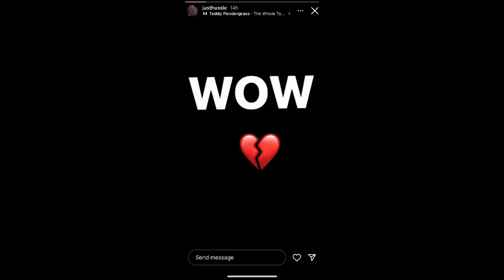JENNIFER WILLIAMS GOTTA MAN AND IT AIN'T JELANI | BEHIND THE SCENE TEA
What's good Tea Squad! Ya'll ready for my behidn The Scene Tea on Basketball Wives reality star Jennifer Williams new man? You know the Color Me Pynk channel always delivers.

If those videos aren't enough, do yourself a favor and check out my SPILL THE TEA, BEHIND THE SCENE TEA, IT STARTED WITH WANDA PODCAST & FASHION KILLA PLAYLIST!

INSTAGRAM: @keishaervin @colormepynkchannel @colormepynkpublications @fashion_killa81